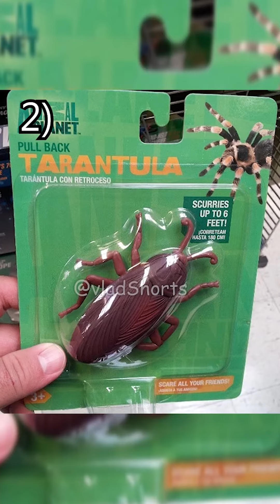People who had one job and still failed! ... compilation😂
People Who Had One Job But Still Failed